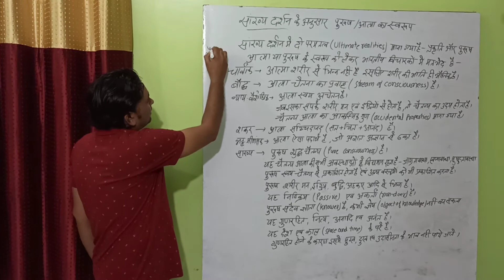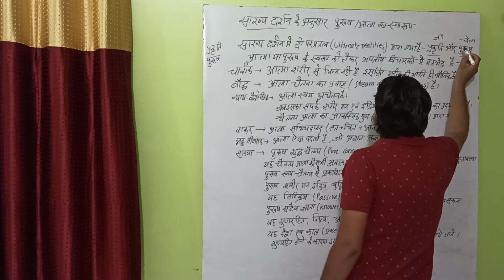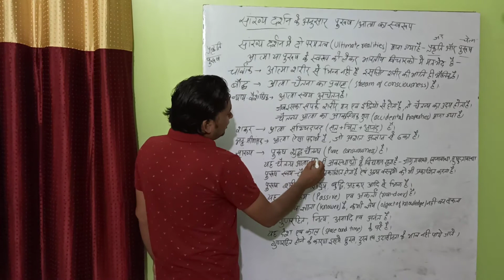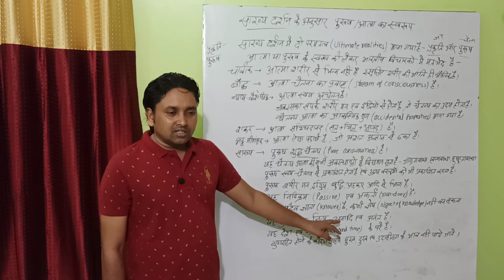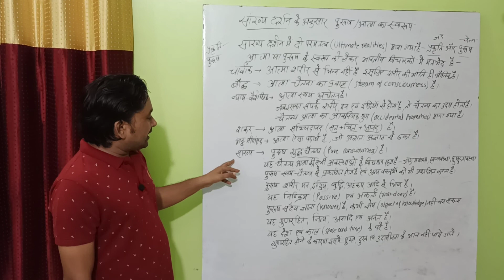सांख्य दर्शन के अनुसार पुरूष अथवा आत्मा का स्वरूप